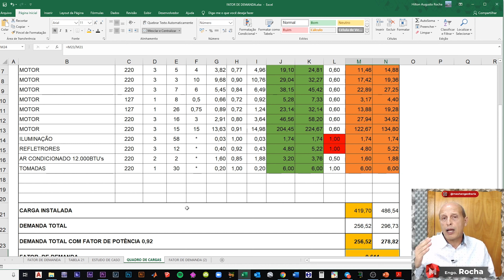Experiência de Projetos Versus Normas Técnicas